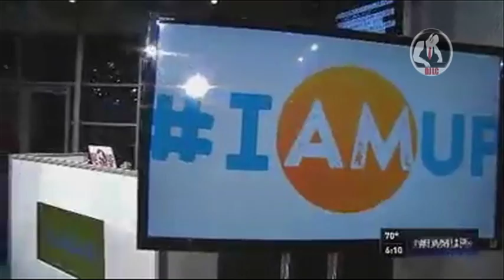DJ LC - News 8 Daybreak 11-18-16